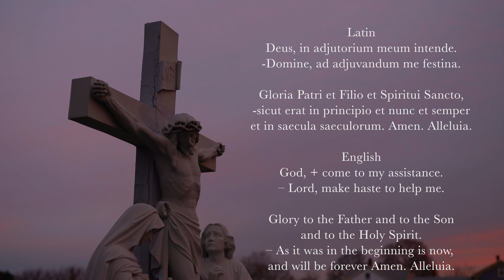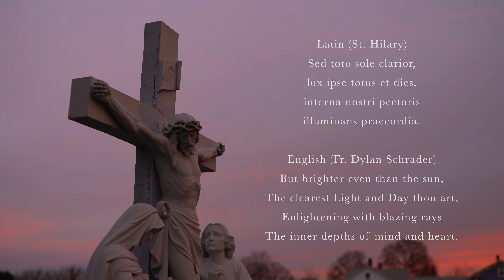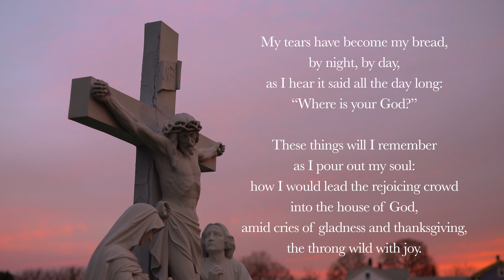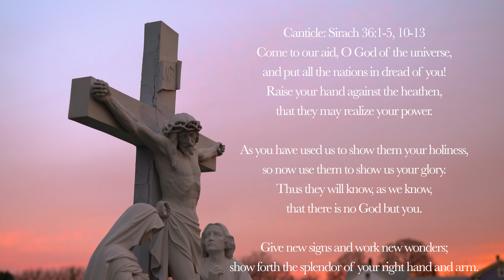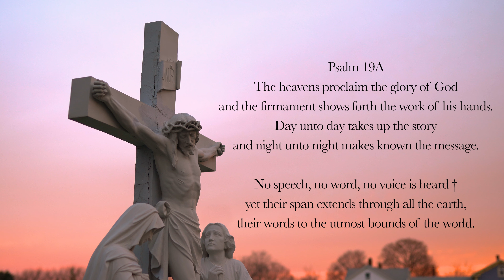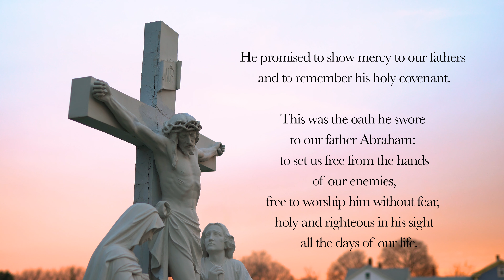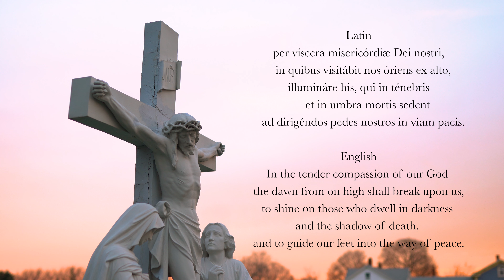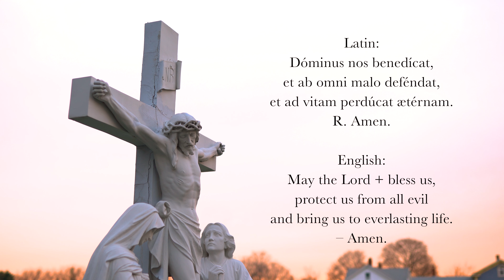9.27.21 Lauds, Monday Morning Prayer of the Liturgy of the Hours, St. Vincent De Paul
Lauds, Morning Prayer for Monday of the 26th week of Ordinary Time, September 27th, 2021, Memorial of St. Vincent De Paul.

Deus in Adjutorium
Hymn: "Lucis Largitor Splendide," St. Hilary of Poitiers (4th century), English translation by Fr. Dylan Schrader, from the Hymnal for the Hours, by Rev. Samuel Weber, O.S.B.
Psalm 42
Canticle: Sirach 36v1-5, 10-13
Psalm 19A
Reading: Jeremiah 15v16
Responsory: Sing for joy, God’s chosen ones, give him the praise that is due.
Benedictus (Luke 1:68-79)
Intercessions: "Preserve us in your ministry, Lord."
The Lord's Prayer
Concluding Prayers
Immaculate Mary (c.1905)